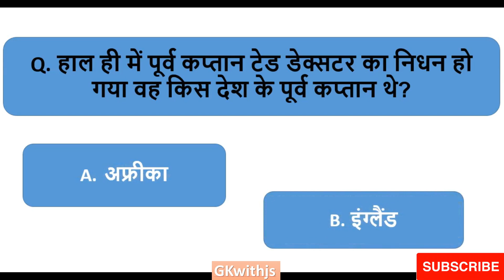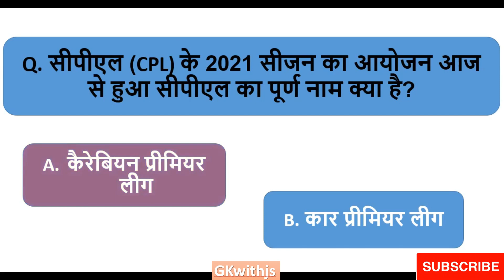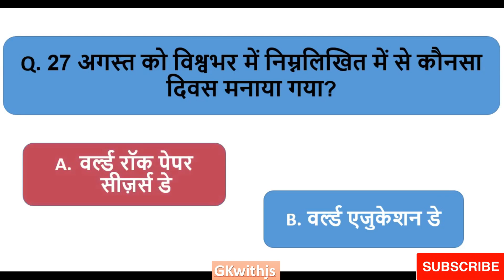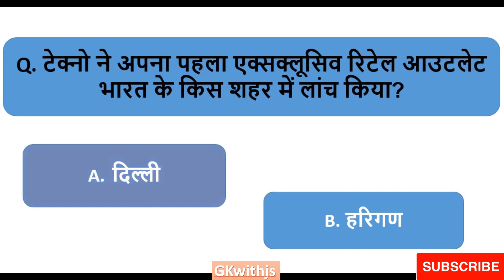27 August 2021 Current Affairs || Daily current affairs || 27अगस्त 2021||gk question📕✍ ||By:Gkwithjs